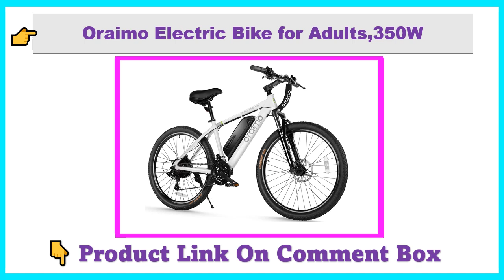Oraimo Electric Bike Mountain Ebike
Check Comment here.

Oraimo Electric Bike for Adults,350W BAFANG Motor(Peak 500W), 4A 3H Fast Charge, UL Certified 468Wh Li-ion Battery, 26" Mountain Ebike Shimano 21 Speed, Air Saddle Adult Electric Bicycle.